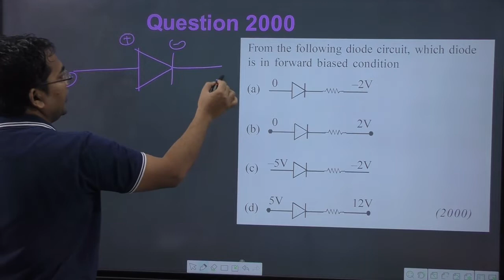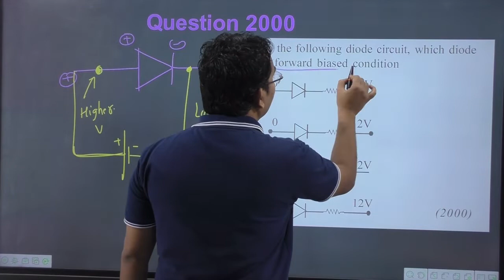From the following diode circuit which diode is in forward biased condition